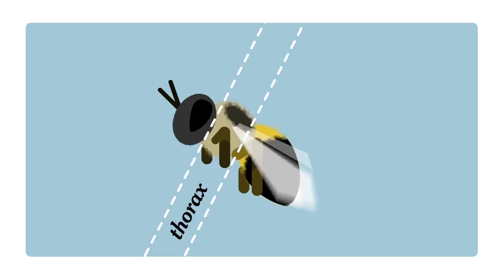Why Do Bees Buzz? | ScienceTake | The New York Times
All bees buzz when they fly. Some bees buzz to communicate while others buzz to pollinate plants, flowers, and crops.

Bumble bees use their buzz to pollinate flowers and crops, which is vital to producing food for humans. In order for bees to release the pollen they collect, they buzz their bodies to shake it off. Without bees, humans may not be able to produce food at the scale we do.